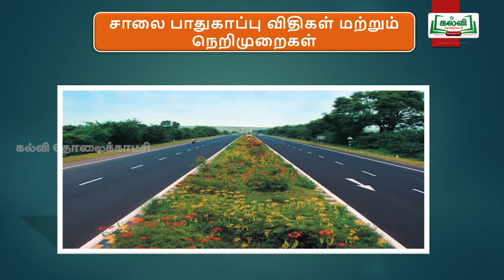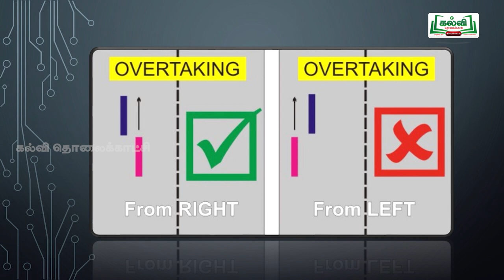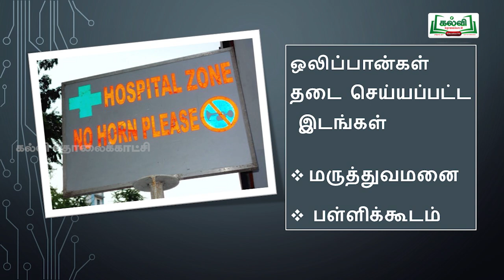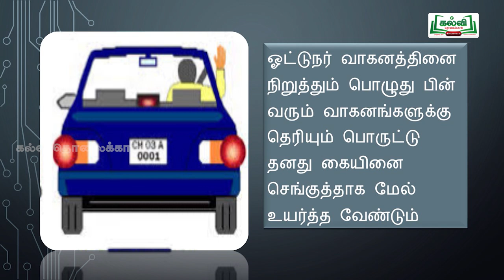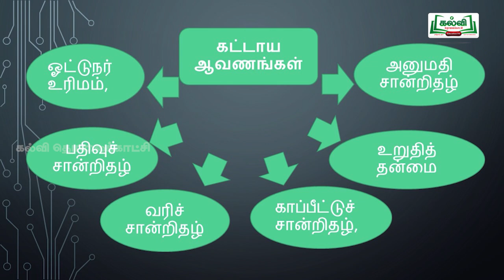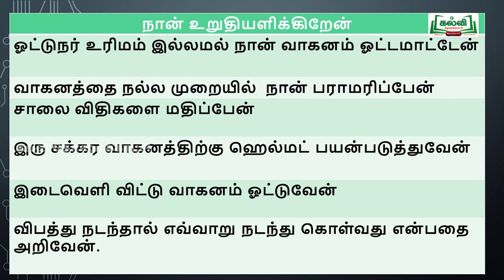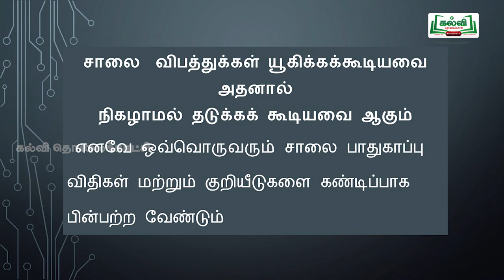KALVI TV OFFICIAL |உலகம்யாவையும் | STD 8 | வரலாறு | சாலைபாதுகாப்பு |மோட்டார் வாகனச்சட்டம்